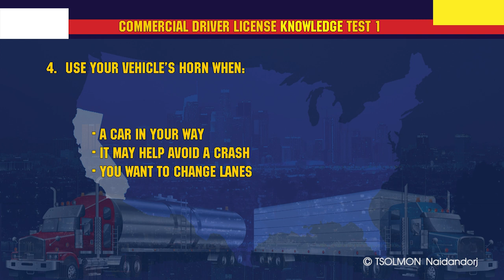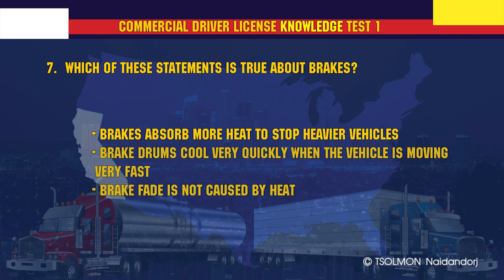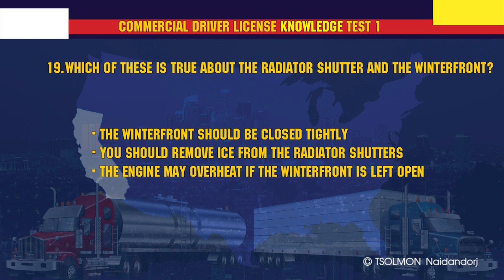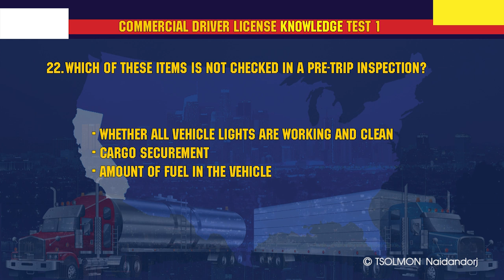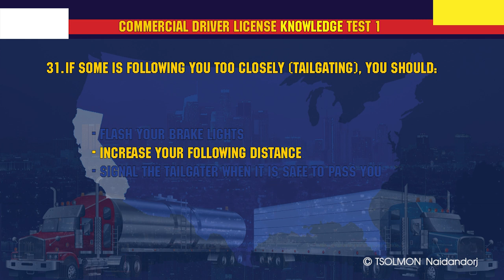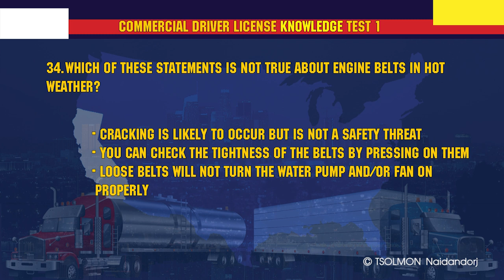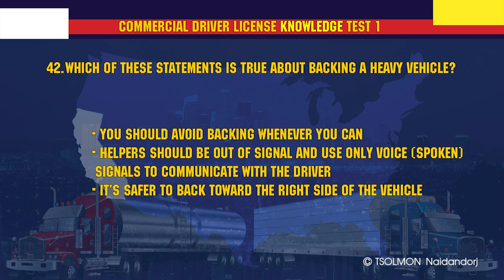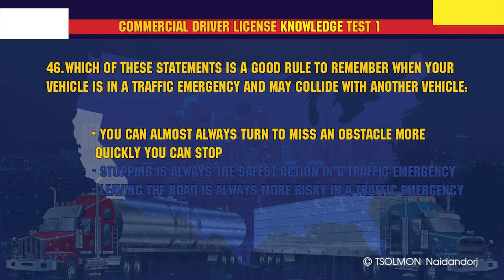CDL Knowledge test 1/3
Commercial driver license  Knowledge test 1-50.